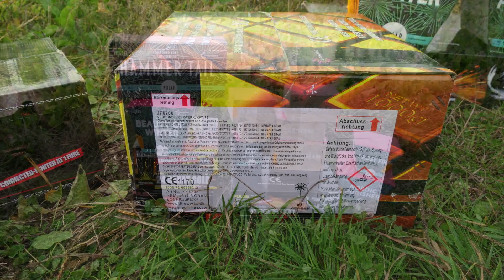J-Fireworks - 24 Carat Gold (Neuheit & Batch 2020) Schöner Verbund in 30mm!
Am 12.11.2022 plante und organisierte ich den nächsten Artikeltest. Dieser fand erneut in Delbrück statt. Ein Riesen Dank geht an Meinen guten Freund & Kollegen Björn Becker, der das ganze angezeigt hat, aber auch den Platz besorgte. Auch einen Riesen Dank geht an J-Fireworks der ebenfalls mit so vielen tollen Artikeln dabei war, die wir alle auch noch nicht kannten. So auch der J-Fireworks - 24 Carat Gold Verbund (Neuheit & Batch 2020). Diesen Verbund fand ich echt sehr schön mit tollen Effekten und einer soliden Ausbreitung für 30mm. Dieser Verbund zog sich aber etwas in die länge und auch das Finale war nicht wirklich vorhanden. Das ist aber meckern auf hohem Niveau. Sonst aber ein echt sehr schöner Verbund! Die Produkte beim Artikeltest Tag hatten alle die Lgz und sind auch für Deutschland zugelassen. Wir standen ca 70m entfernt und im Video ist nichts bearbeitet.

Hier die Daten:

Netto Explosiv Masse - 1917,6gr
Schuss Anzahl - 100
Kaliber - 30mm
Kategorie - F2 (Silvester Feuerwerk)
Lager Gruppe - 1.3G (Als Ve im Stahlkäfig 1.4G)
Film Entfernung - ca 70m
Neuer Preis - ab ca 170€ (Schöner Verbund!)
Zu den Preisen sag ich nix mehr und wir müssen uns wohl an die unfassbare Preissteigerung gewöhnen...

Vergleich:
1 Lesli Sputnik kostet auch um 1.74€ und Verbünde sind eh etwas teurer.